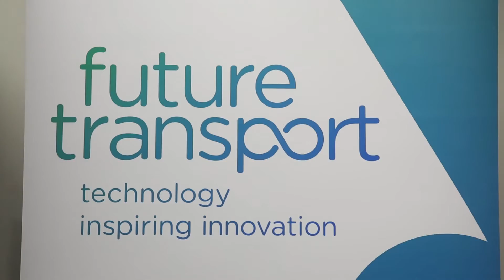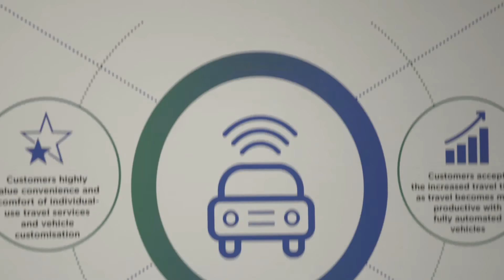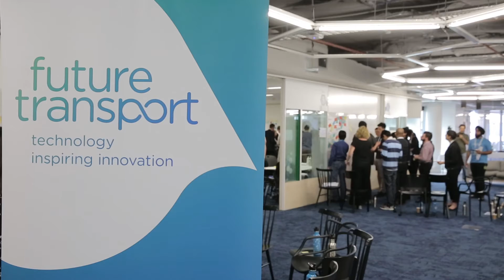Future Transport Youth Summit 2016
Future Transport Youth Summit

Tertiary students from across the state had their say on how technology and innovation can help meet the transport needs of young people when they came together at the first Future Transport Youth Summit on 29 September in Sydney.

The Youth Summit gave young people a voice as the NSW Government plans for increasingly technology-focussed transport. The way we build and plan for transport infrastructure and services will have a profound impact on younger generations and they told us about the services and improvements they think they will need as their lives change.

The Youth Summit shone a spotlight on the attitudes and values of our future innovators, leaders and citizens as we look to harness the latest innovations to improve transport across the state. The insights gathered at the summit will go into decision-making on the shape of transport in NSW for the next 10 and 20 years, including into the Future Transport Technology Roadmap launched on 2 November.